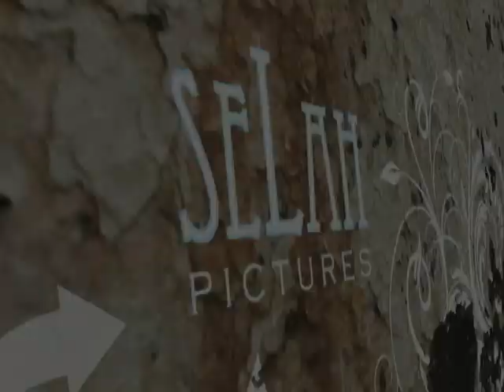12-EPISODE 3 (CAPTIONS & SCRIPTURE)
PREMISE:
It is the second half of the 7 year tribulation. The New World Order is already in full effect. The Antichrist has risen to power. The mark of the beast is enforced.

Gregory Ian: a 19 year old ordained by God to be one of the 144,000, and called to lead 11 others with him while he goes on his journey to preach the Gospel, and running constantly from the Global Police.

IN THE EPISODE:
-Sorry that this one is so short! Gregory and the gang encounter four victims of the locusts.

Revelation 9:5-6: "And to them it was given that they should not kill them, but that they should be tormented five months: and their torment was as the torment of a scorpion, when he striketh a man. 6And in those days shall men seek death, and shall not find it; and shall desire to die, and death shall flee from them."